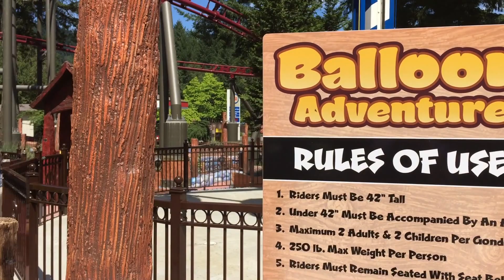2016 CULTUS 湖游乐场家庭一日游览 | One Day at Cultus Lake Adventure Park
We spend one day at Cultus Lake Adventure Park in BC Canada. It is small and fun place, kids love it.

Shot with my iPhone.